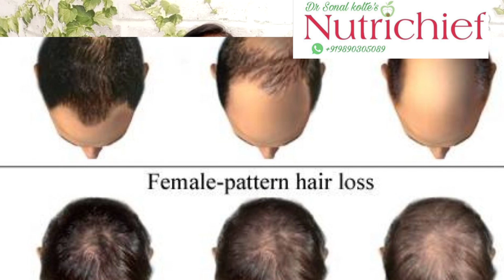बाल क्यूँ झडते है? | Cause of Hair Loss | बाल झड़ने के 9 मुख्य कारण | Dr Sonal Kolte's NutriChief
Hello This Part 1 video for बाल क्यूँ झडते है? | Cause of Hair Loss | बाल झड़ने के 9 मुख्य कारण

1 Natural Hair Fall Due to Age.
2 Genetics
3 Hormonal Hair Fall
4 Autoimmune Disease
5 Diet and Nutrition
6 Protein Malnutrition
7 Iron Deficiency Anaemia
8 Side Effect Of Medicine
9 Local Application. ( Excessive use of shampoo, Hair Spray, Artificial Coloring )

l am Dr Sonal Kolte.
BHMS ,
Chief Dietitian
Clinical Nutritionist
Weight Loss Expert

For Details you can

Address:
Achraj tower 1 near poonam chambers, Chhaoni, Chhindwara Rd, Nagpur, Maharashtra 440013